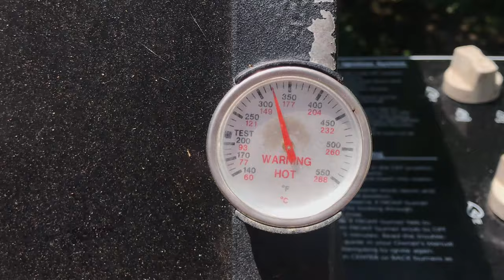Mosaic Meat Sweats | the pallet people | Mosaic Monday #132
In this episode, Brian has only 6 hours to finish Mosaic Monday and Joey teaches him the secret to grilling the perfect steak.